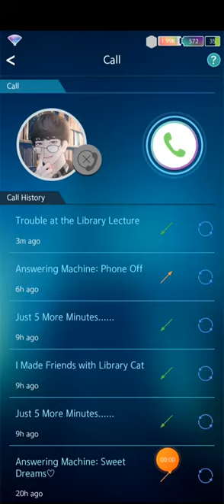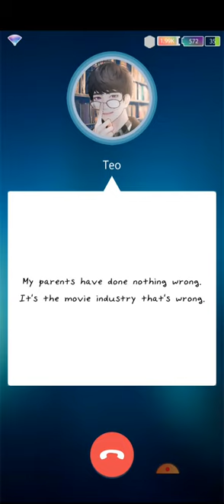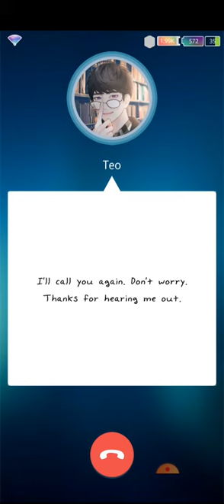Day 26 - Dinner Phone Call | The Ssum Forbidden Lab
i post on my channel to archive mainly so that things arent lost to time. if there are ads, i did not put them there nor do i make money from them. i am just trying to save stuff :3